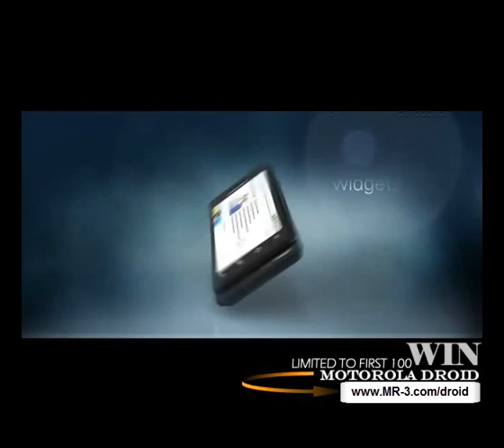Motorola Droid - Receive A Free Motorola Droid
100 % Free, Have A New Motorola Droid Sent To You See Details Now!